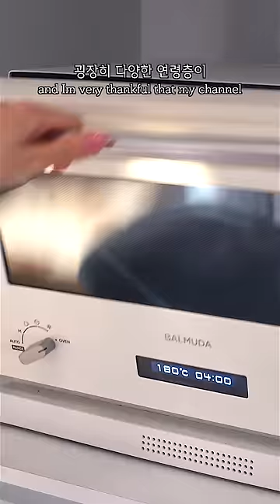에그mayo 혼자먹지mayo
⭐️에그샌드위치⭐️
-상온에 두었던 달걀을 냄비에 넣고 달걀이 잠길 정도로 물을 부어준다
-소금 식초를 넣고 15분 정도 삶아준다
-달걀을 찬물에 담가 식힌 후 까준다
-달걀을 으깨주고 쪽파, 사과, 마요네즈, 머스터드, 꿀, 백후추, 소금 넣고 잘 섞어준다

⭐️Egg Sandwich⭐️
- Put the eggs at room temperature then put it in a pot
- Pour enough water to cover the eggs.
- Add salt and vinegar and boil for 15 minutes.
- Cool the eggs in cold water and peel them.
- Mash the eggs and mix well with chives, apples, mayonnaise, mustard, honey, white pepper, and salt.